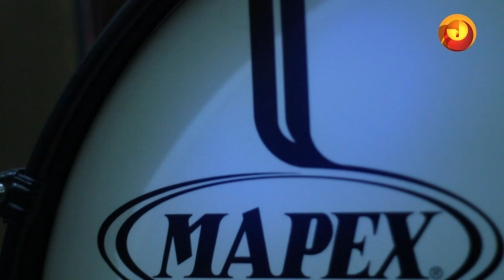Ciudad-Aparte V Capitulo.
Ciudad-Aparte V capitulo final de temporada
- Banda Oso de Hielo
- Parkour Chillán y más